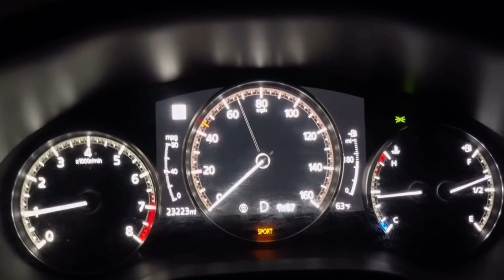2019 MAZDA3 SEDAN 0-60#sportmode#MAZDA3 0-60mph 2.0 BASE ENGINE TRIM@MazdaUSA#Mazda3